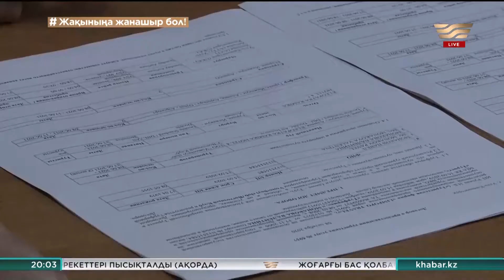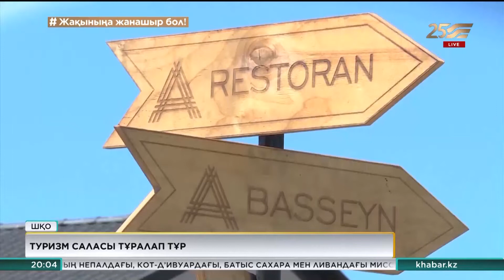Еліміздегі туристік компаниялар банкрот болуы мүмкін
Биыл осы саладан пайда тауып отырған мекемелердің табысы 40% кеміген.

Ірі курорттық орындардағы демалыс нысандардың көбі қаңырап бос тұр. Бұрын Алакөлдің шығысында 700 мыңға жуық турист демалатын болса, биыл жазда 20 мың адам ғана келген. Саланы тоқыраудан алып шығар жол қайсы?

Шығыста бұрын жолдама сатумен айналысатын 80-нен аса туристік компания болса, биыл тең жартысы банкротқа ұшырады. Пандемияға байланысты наурыздан бастап қатаң карантиндік ереже енгізілгендіктен, тур-агенттіктер жұмысын мамыр айына дейін тоқтатты. Тек маусым айынан бастап біртіндеп ішкі туристік орындарға жолдама сата бастаған. Бірақ оның өзі бұрынғыдай болмады.